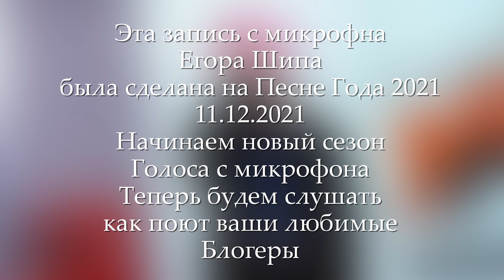Голос с микрофона Егора Шипа - Твой любимый трек (Песня Года 2021)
Запись с микрофона на Новой Песни Года: ЕГОР ШИП - Твой любимый трек
опубликовал портал SUPER.RU

Пишите кого вы хотите услышать из блогеров в этой рубрике?

Приятного прослушивания!

Всем привет, меня зовут Ваня Рассел и это моя рубрика Голый Голос,
где я отделяю вокал с микрофона живого исполнения (выступления) от музыки и мы можем услышать настоящий голос артиста.

Егор Шип, скандал, запись с микрофона, настоящий голос, без автотюна, твою любимый трек, голый голос, без фонограммы